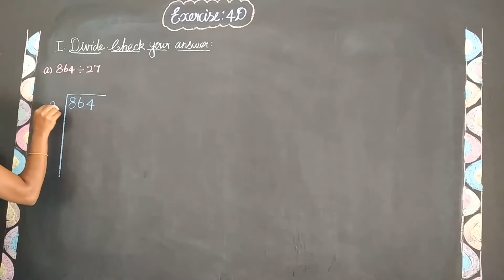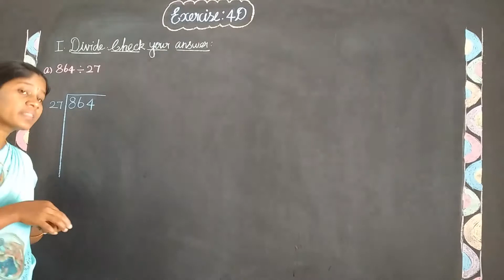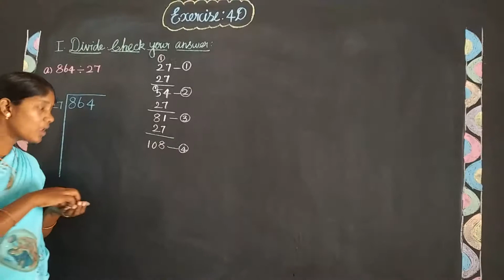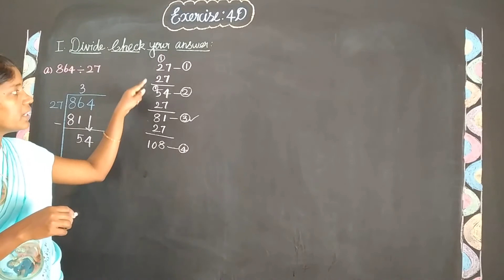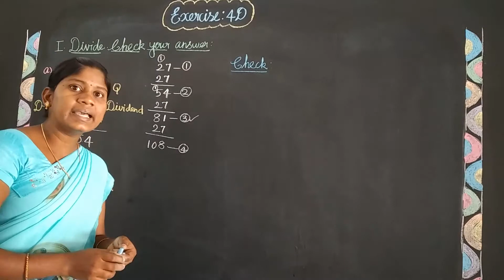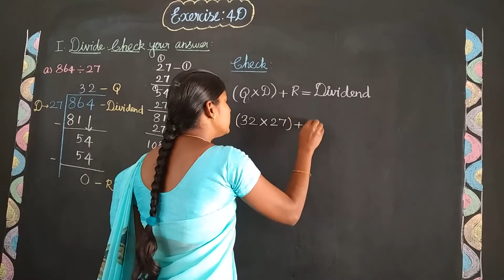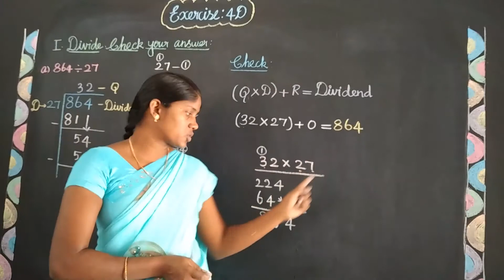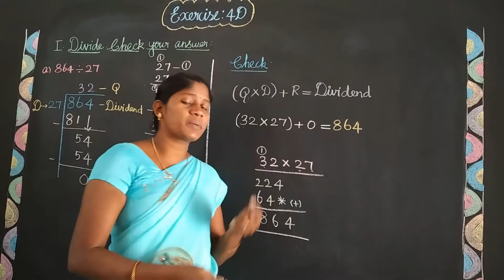EX 4D ROMAN I (a) Oxford Class 4 Mathematics